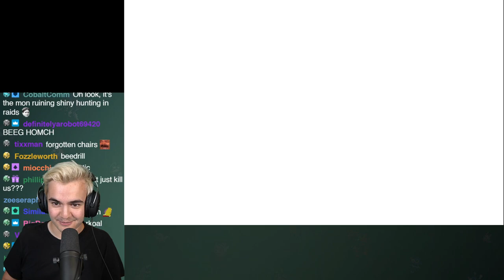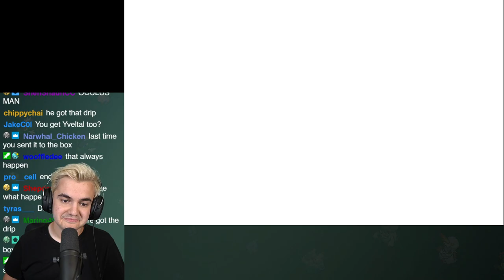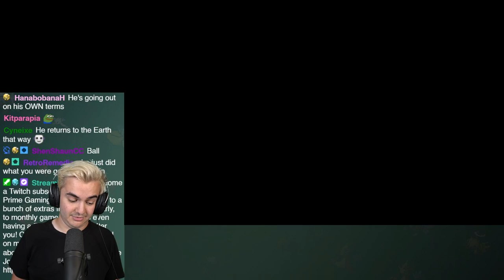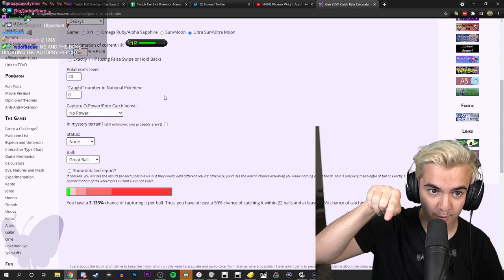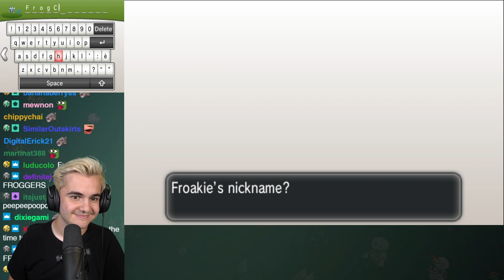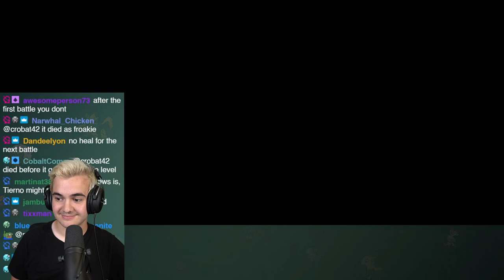This Nuzlocke Just Became IMPOSSIBLE...